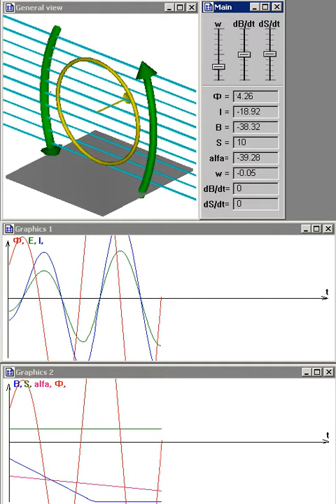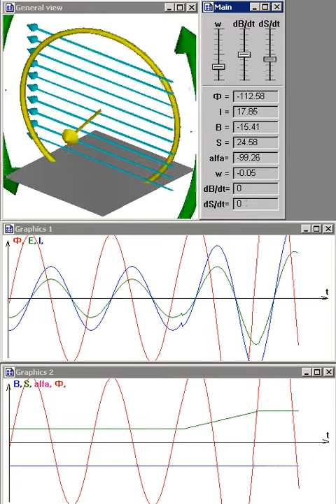Замкнутый проводник в магнитном поле